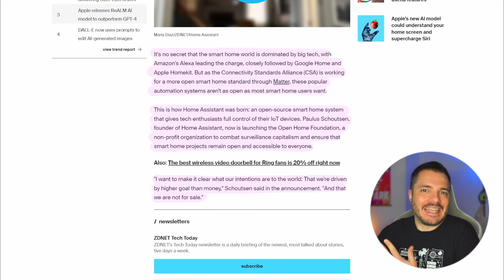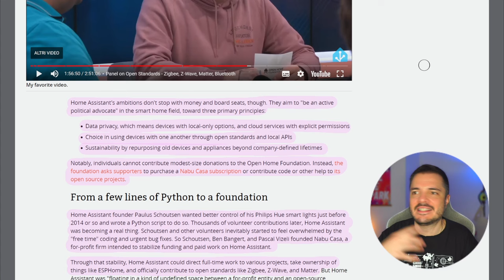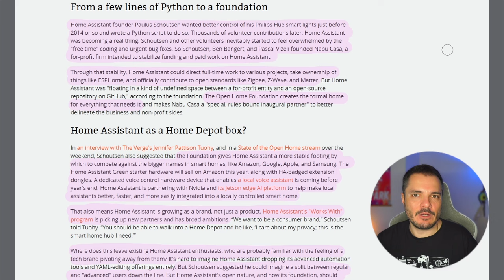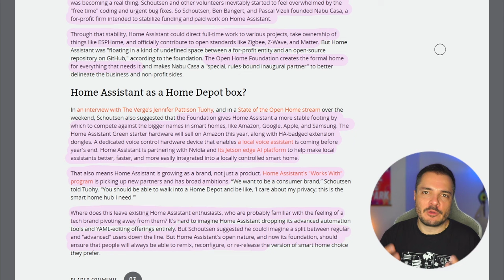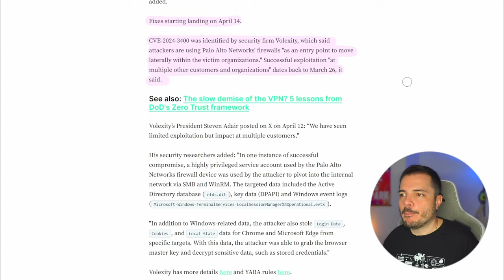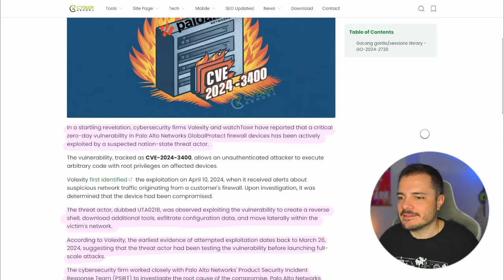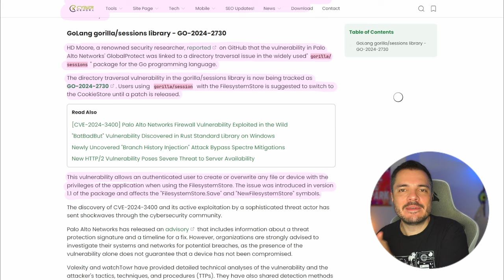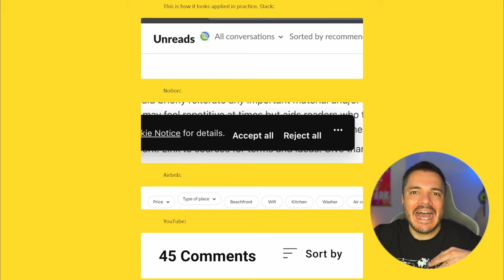Home Assistant crea la sua Foundation, e Palo Alto Networks ha un problema da 10 - Buongiorno 205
Open Home Foundation è il nome di questo nuovo soggetto che raggrupperà e sosterrà Home Assistant e altri progetti open source per la home automation. E poi vediamo un problema di security da CVSS 10 scoperto sui firewall di Palo Alto Networks.

00:00 Intro Sam Bankman-Fried
02:09 Open Home Foundation
06:42 Palo Alto CVE
10:31 Links